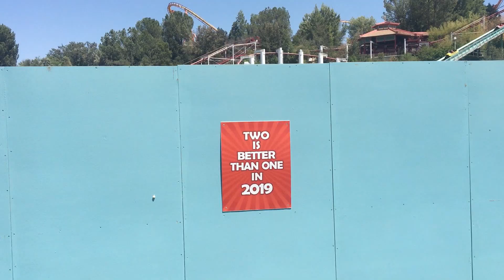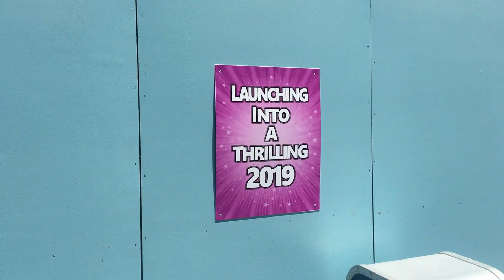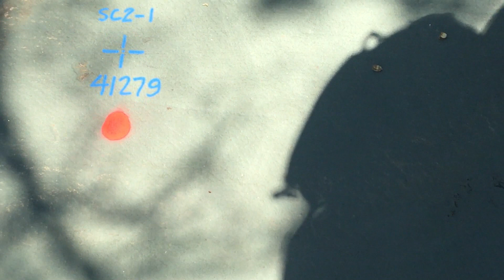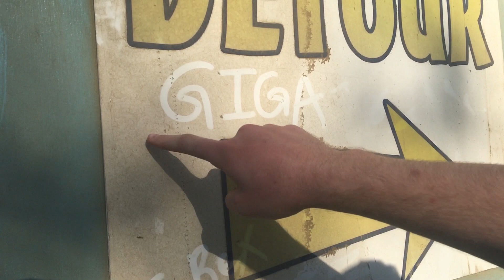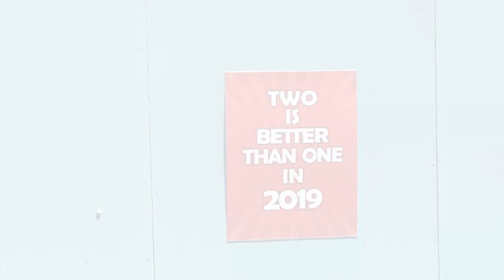The Argument For and Against a S&S Steeplechase at Magic Mountain in 2019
Join us as we go over the pros and cons to the likelihood of a S&S Steeplechase coaster coming to the park in 2019!